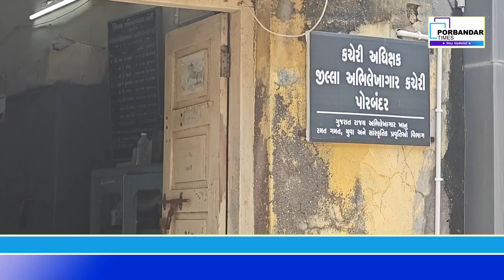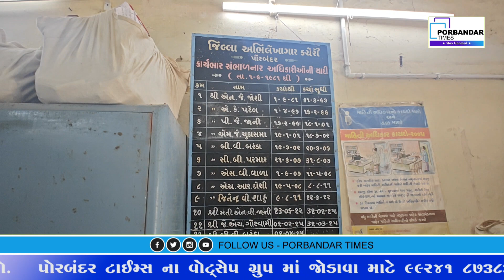પોરબંદર ની સરકારી કચેરી માં સીપીયુ ની ચોરી ના 6 માસ બાદ પોલીસ ફરિયાદ